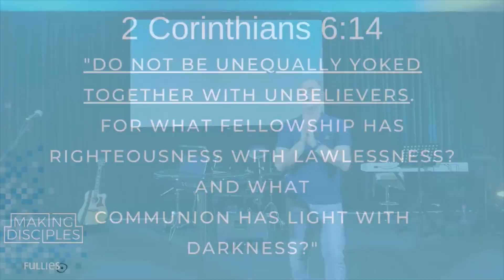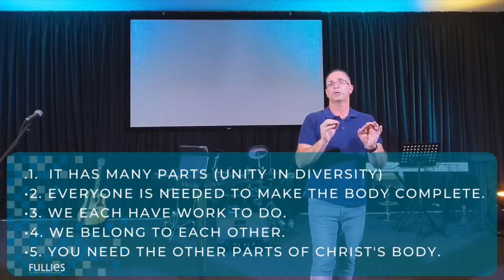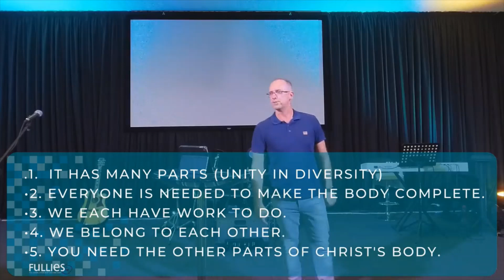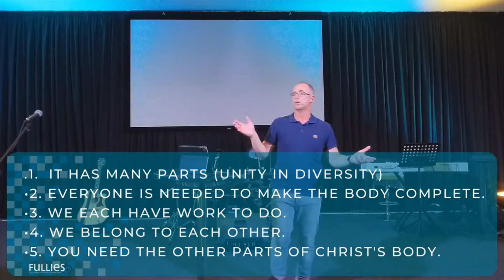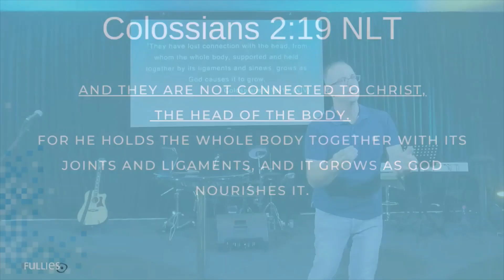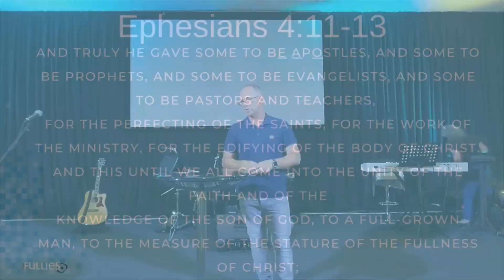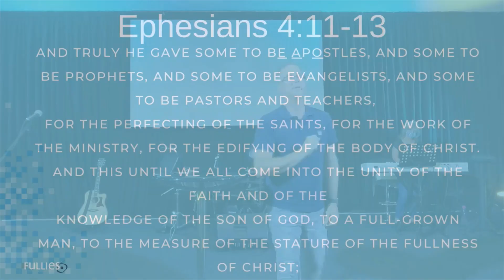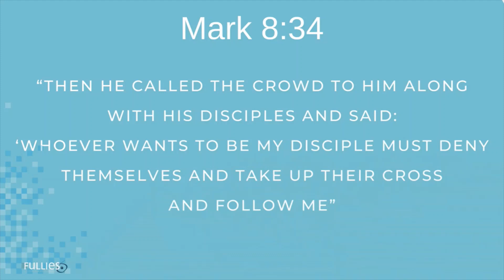Power of Connection pt2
In this age many people are wondering 'Why should I go to church?' I fellowship still important? Can I not get what I need from the NET? The truth is that true growth and accountability can only come from being committed to the corporate fellowship found in church gatherings. listen and I will show you why